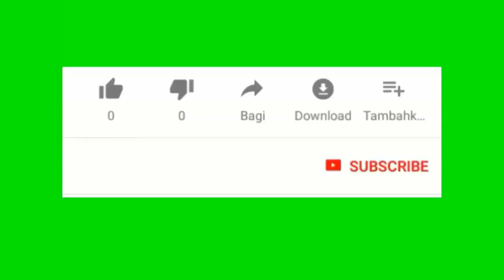Donald Trump pa vle mete mask devan Camera poul montre ke tout bagay nomal